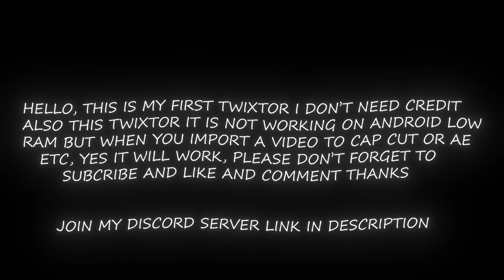Gold D. Roger Clips Twixtor 4K CC (One Piece)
▪️𝗘𝗱𝗶𝘁𝗶𝗻𝗴 𝗦𝗼𝗳𝘁𝘄𝗮𝗿𝗲

  After effect